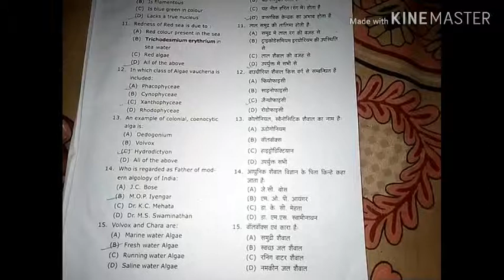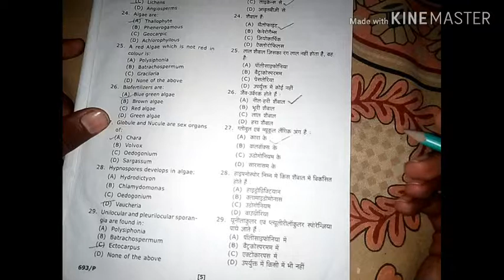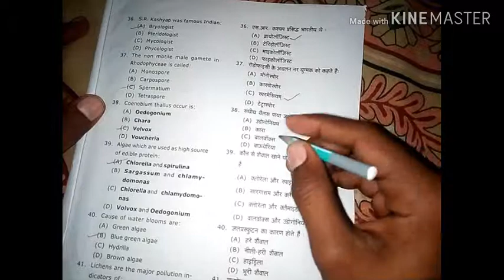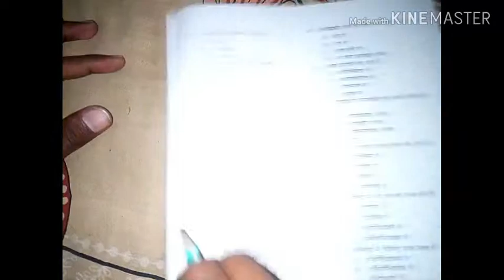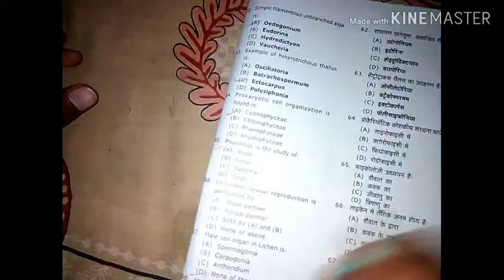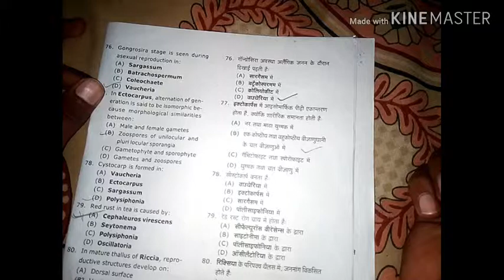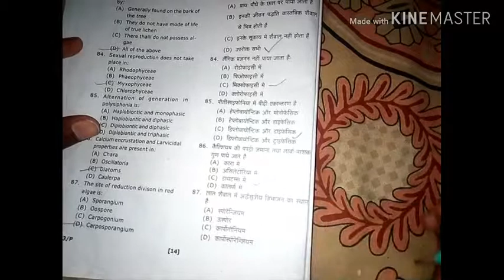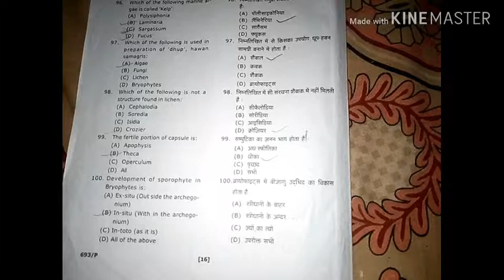B.Sc1st year =Botany-paper 2=full solution _///shivam sir =key 90's